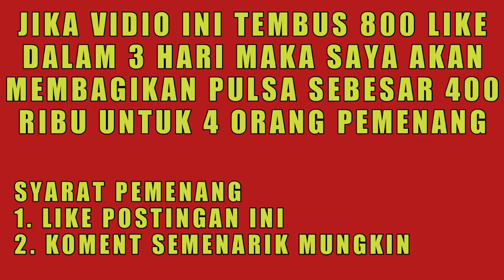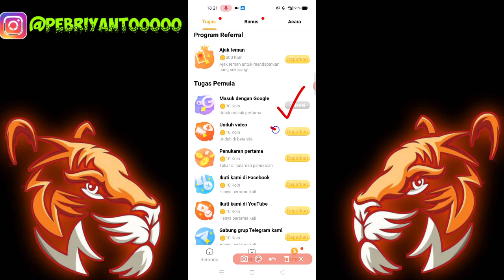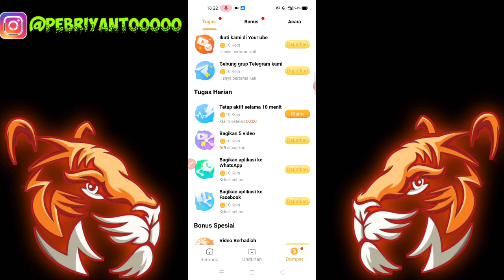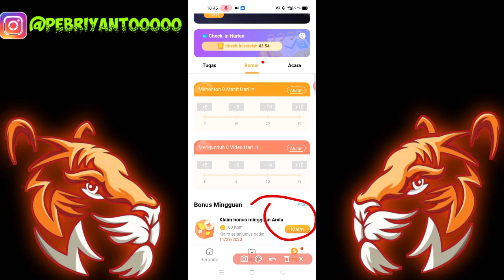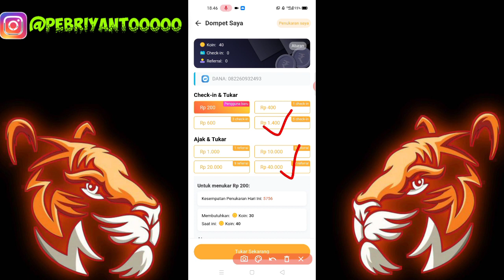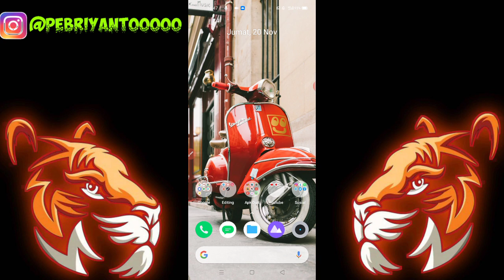🔴BARU RILIS !! bonus 850 ribu dari apk penghasil uang tercepat 2020 terbukti membayar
🔴BARU RILIS !! bonus 500 ribu dari apk penghasil uang tercepat 2020 terbukti membayar